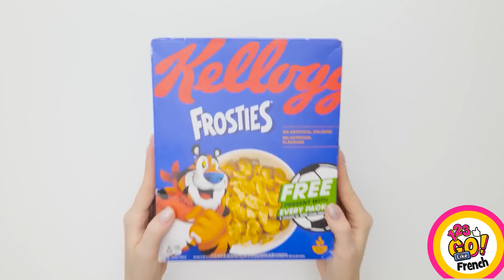ASTUCES GÉNIALES POUR LES PARENTS || Conseils et Astuces de Cuisine Pour Les Parents Par 123 GO Like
Tu as des astuces de maman à partager ? Ou peut-être que parfois c'est ta maman à toi qui te montre des astuces géniales ?

Partage cette vidéo avec tous ceux qui auraient besoin de rigoler un peu !